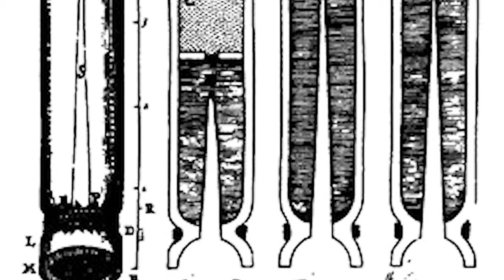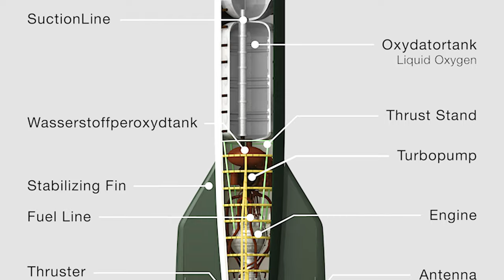Ciekawostki o rakietach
Historia rakiet, od pierwszych rakiet Chińskich, po nowoczesne programy kosmiczne.
Witam was w następnym odcinku.

-Archiwa NASA
-Materiały SpaceX
-Materiały z Domeny Publicznej
-Prace własne.